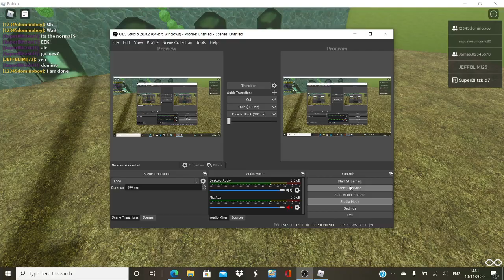Takeshis Castle Minis: Original Knock Knock!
the original version of knock knock